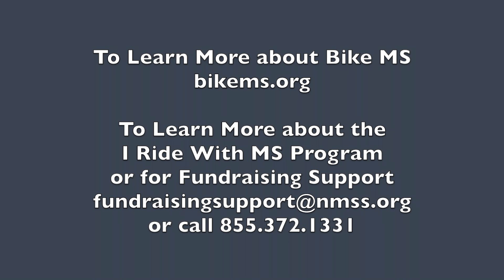Kevin Gaffney IRWMS Video